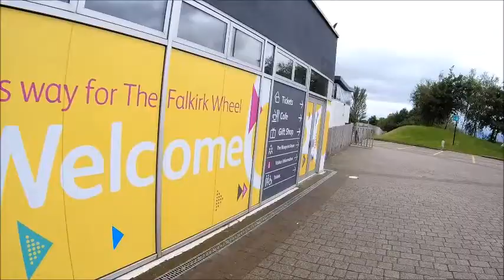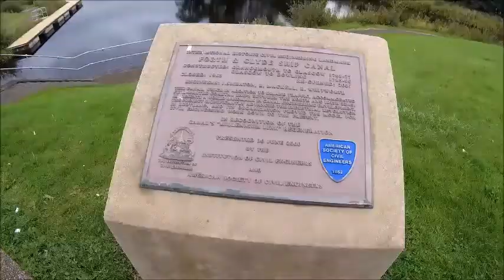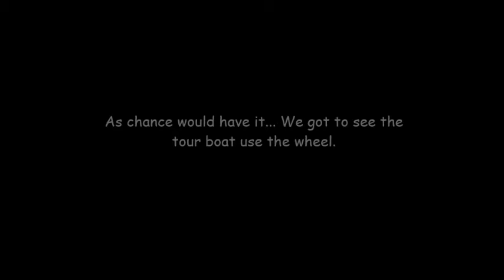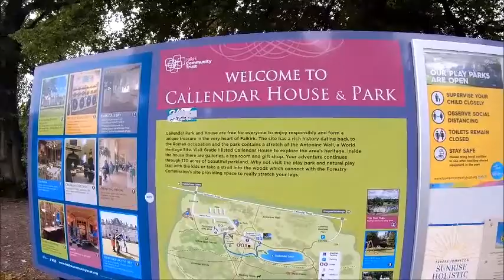Scotland break | The Falkirk Wheel and other attempts to see the sights and of course a lock...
Our 3rd and final day in Scotland...truing our best to see the sights and not doing very well.. of course the day was full of rain and several disappointments unfortunately...